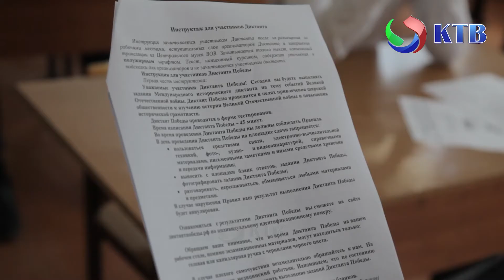«Диктант Победы»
«Диктант Победы» - это диктант памяти. Это наше прошлое, это наше настоящее, это наше будущее.

Накануне 29 апреля в МБОУ "СОШ №6" ИМ. ОМАРОВА М.О. и МБОУ "СОШ № 3» ИМ. Гаджибекова А.И.» прошел всероссийский исторический диктант приуроченный к 76-й годовщине окончания Второй Мировой войны.

Диктант включает в себя  проверку знаний  по истории Великой Отечественной войны в целях повышения исторической грамотности и патриотического воспитания молодежи, формирования нравственных ценностей посредством сохранения военно-исторической памяти.

Данная акция инициирована  Партией «ЕДИНАЯ РОССИЯ» совместно с Российским историческим обществом, Российским военно-историческим обществом, Российским союзом ветеранов и Всероссийской организацией «Волонтеры Победы».

 «Сохранение памяти о событиях тех лет – это не только дань уважения поколению победителей, это ещё и залог нашего общего мирного будущего. Попыткам переписать историю мы должны противопоставить точные исторические знания, знания фактов» - сообщила  Мадинат Гамзатова директор средней образовательной школы №6" ИМ. ОМАРОВА М.О.

Зарема Сефербекова - заместитель директора по воспитательной части  средней общеобразовательной школы № 3 ИМ. Гаджибекова А.И.  рассказала нам о том, что участникам предстоит выполнить 25 заданий, ответив на 20 вопросов на общую военно-историческую тему, а также на 5 вопросов – по региональной тематике. Часть вопросов Диктанта Победы будет посвящена первому году Великой Отечественной войны и юбилею великих советских полководцев – Георгия Жукова и Константина Рокоссовского, которым в 2021 году исполняется 125 лет.

Всех участников «Диктанта Победы» объединяет память о Великой Отечественной войне и любви к Родине, которая даёт мощную силу развиваться и двигаться дальше, совершать открытия, вкладывать свой талант в то, что составит славу страны.